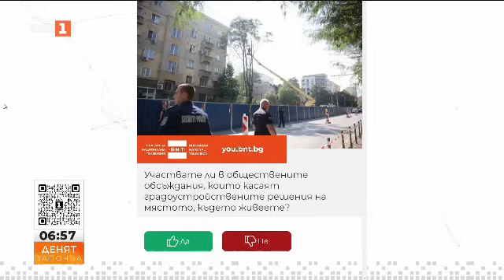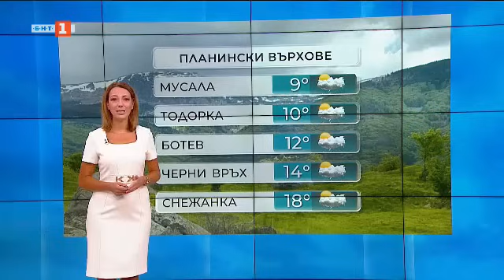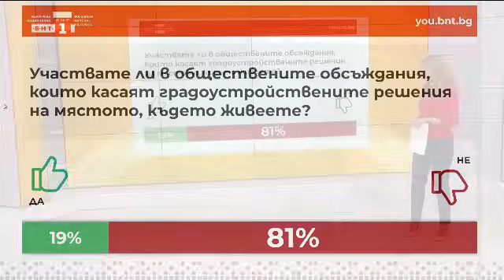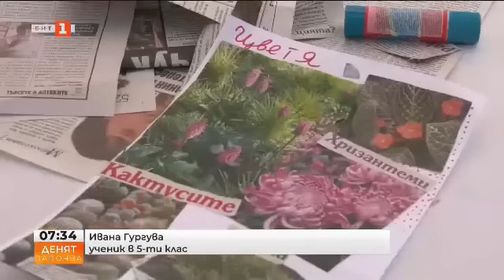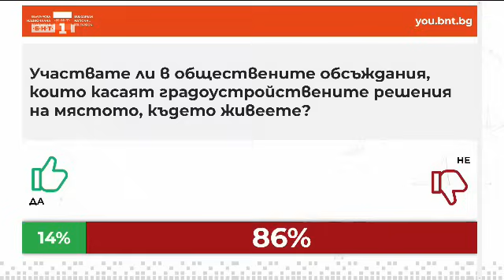Какви са ходовете пред ЦИК по казуса с регистрацията на ДПС? - "Денят започва" - 05.09.2024 по БНТ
Гледайте по Българска национална телевизия предаването "Денят започва" - 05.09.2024!

Какви са ходовете пред ЦИК по казуса с регистрацията на двете крила на ДПС за изборите - гостуват изборният експерт Даниел Стефанов и преподавателят по конституционно право д-р Орлин Колев

Как ще изглежда новата европейска комисия и какъв ресор ще получи България – коментар на бившия външен министър Надежда Неински

За ескалацията на руските ракетни удари в Украйна и ходовете на войната – анализ на журналистите Петър Карабоев и Чавдар Стефанов

Обществено и политическо напрежение заради изсичането на дървета по столичната улица „Опълченска“. Какво следва и защо проектът не беше променен?